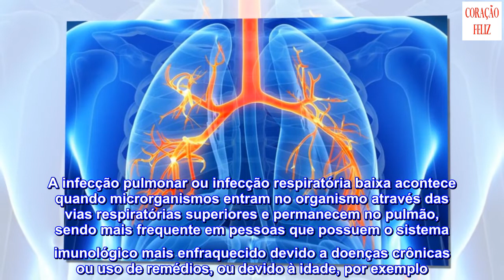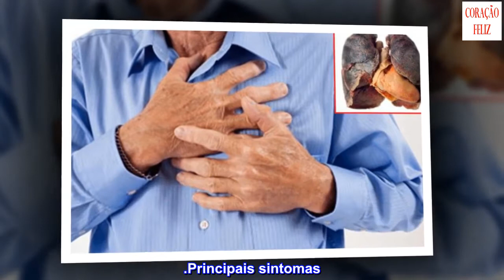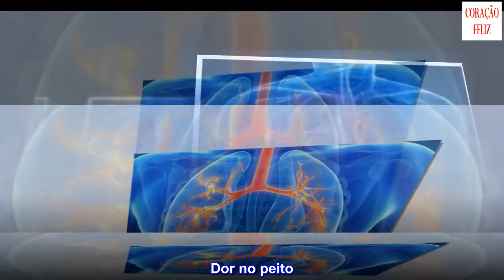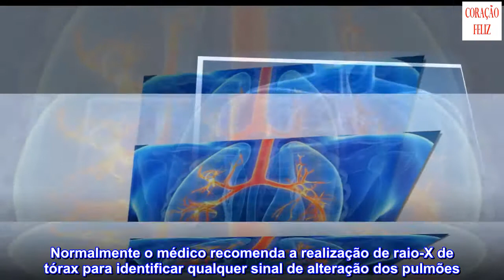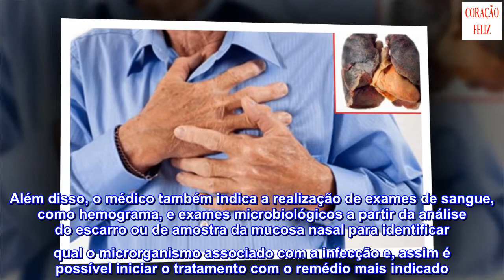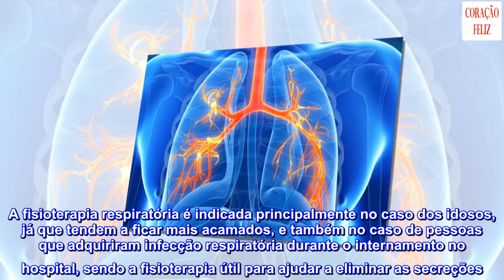9 sintomas de infecção pulmonar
9 sintomas de infecção pulmonar